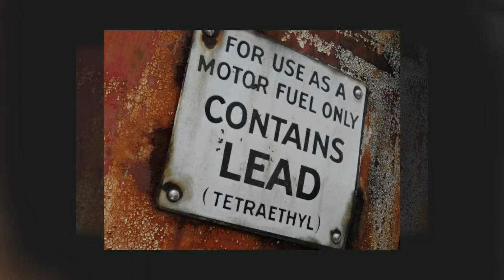Built by Driven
Engine's rebuilt, refinished and tuned by Driven Restorations